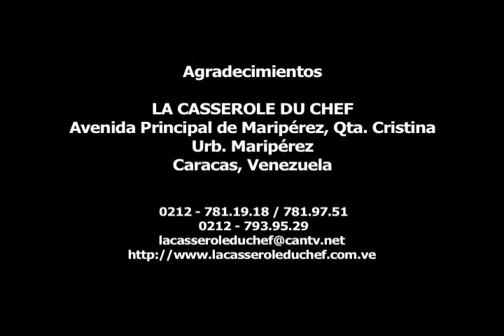Relleno de ajoporro con queso rallado y crema para pastelitos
No hay nada más sabroso que unos pastelitos rellenos con vegetales, carne, atún o queso para desayunar, merendar o como pasapalos para una fiesta. Prepáralos con tiempo y fríelos al momento de servir para que queden tostados. También pueden mantenerse calientes en el horno.